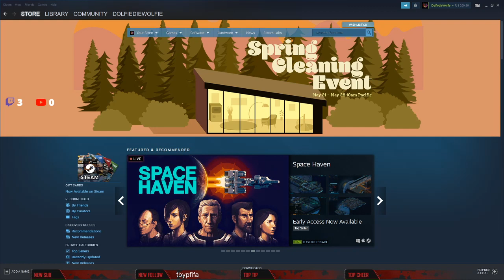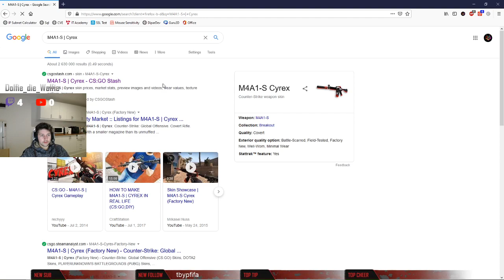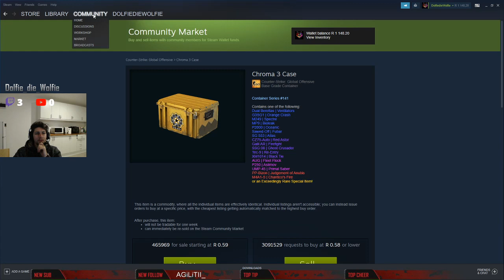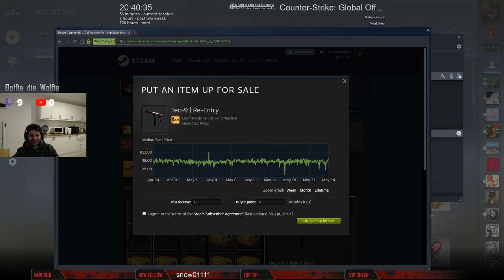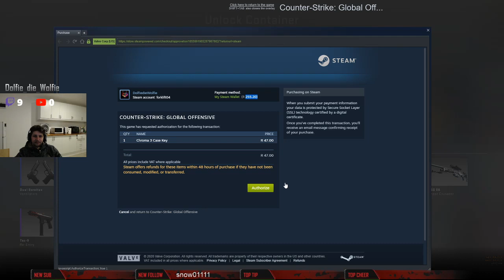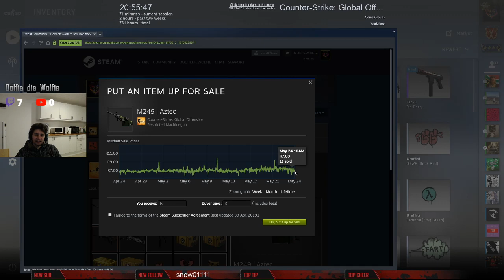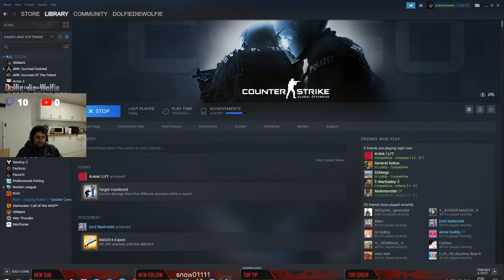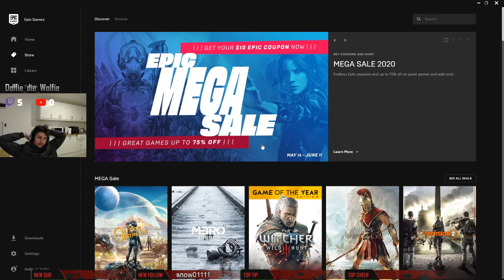ZAR1000 Case opening and trade ups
I recently started getting a lot of viewers on Twitch and many asked me to post my game play recordings to Youtube, so here I am.

I will be doing live streams on Twitch and Youtube simultaneously when I stream so please check the schedule.

Enjoy my streams!